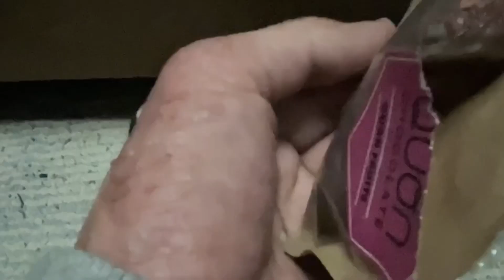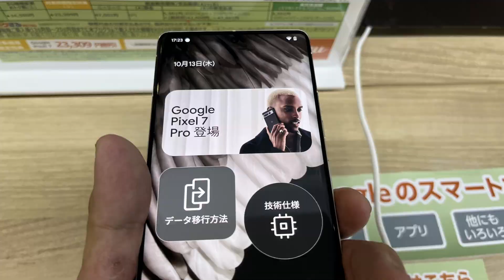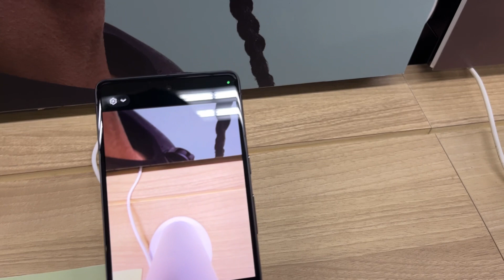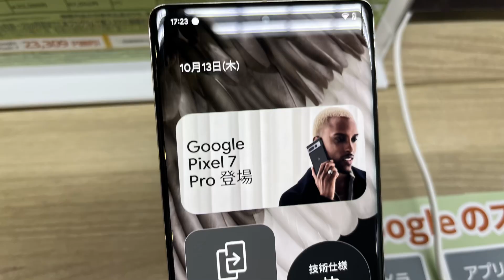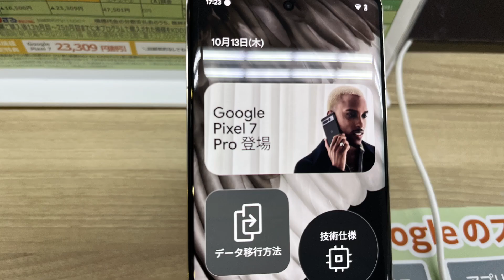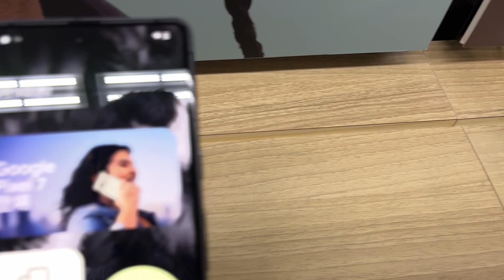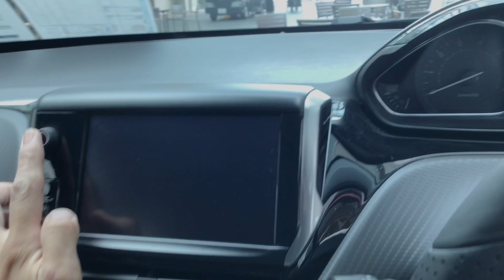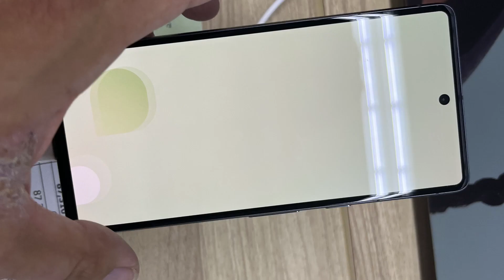google pixel7と7proを見るだけjust look at google pixel7 and 7pro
これも噂されていた、googleのスマホpixel7シリーズです。そうとは言え、この中でかなり長く使えるのもありますけども、シンプルで独自機能も充実しているのが特徴かなと言うところですね。長く使いたいと言う方、シンプルなモデルやモノトーンのデザインも素敵なので可愛いスマホが欲しいというのであればこれは買いですね。
google pixel7の詳細
制作・撮影協力　IAlink株式会社　auショップ新庄(富山県)

このチャンネルでは、中古と新しいクルマと時々ガジェット自転車といったものを制作しています。その他、ライブ配信などでは車やガジェット以外のことも含めオールマイティに伝えていけたらと思っています。
通常動画:月曜日以外毎日朝〜午前中更新しています。
月曜日はライブ配信のみ、夜中の10時くらいで、不定期で日中に配信しています。アーカイブは深夜もしくは火曜日夕方までにアップ完了しています。見れなかった方はそこをみていただけるとありがたいです。
ショート動画：週１、2回配信
サブチャンネル更新:毎週不定
自転車チャンネル更新:不定週更新
ティックトック:不定期更新
YouTubeライブ配信:毎週土曜日20時配信（2022年10月15日から）
TikTokライブ配信：毎週不定期
その他レギュラー動画の新企画等も進めていきます。取材の動画もありますが、ほとんどNGだと言われた事は無いのですけども、たまにあるため撮影可能なのか確認して制作していますので悪しからずお願いします。そして、それぞれのアカウントのフォロー、動画のコメントもよろしくお願います。
This is the revised version of the Tadaripo Channel.
This channel produces used and new cars and sometimes gadget bicycles. In addition, I would like to tell Almighty about things other than cars and gadgets in live distribution.
Production schedule, etc.
Regular video: Updated every morning except Monday.
Livestream only on Mondays, archives are up late at night or Tuesday morning.
I started a short video
Subchannel update: weekly indefinite
Bicycle channel update: weekly indefinite
We also update Twitter & Facebook daily.
Instagram: Updated once a week
Live distribution: Every Monday evening or 20:00 distribution (the location may change because it is premised on a place where Wi-Fi can be connected) We will also proceed with new projects such as regular videos. There is also a video of the interview, but I have never been told that it is NG, but since it is occasionally, I will check if it is possible to shoot, so please do not be afraid. Also, please follow each account and comment on the video.
If you register with the bell mark of the video, you will be notified every time, so we recommend it.

制作/Production
Sterling, Shooting, editing, live distribution, etc. produced by Osakana-chan

Logicool Crayon
Sony Wireless Headphone WF-C500
撮影、制作、ライブ配信アプリ、音楽
Luma Fusion
Concept(コンセプト)
Filmic Pro
Adobe Express
標準カメラアプリ
DJI Mimo
Streamlab OBS
Microsoft Word
Microsoft OneNote